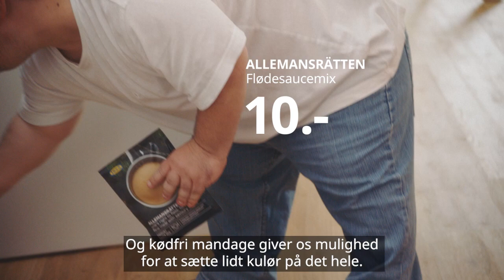Kødfri mandag – Marlis, Gary & Mayas historie | Din hverdag, dine ritualer.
Den svenske kødbolle er en ikonisk ret, der nydes over hele verden. For at nyde denne kødfri middagsfavorit skal du bare bytte dine ugentlige kødboller ud med plantebaserede boller – den samme klassiske svenske smag med et lavere CO2-aftryk. Det er godt for dig og miljøet.

Følg @mrsmeganlittle på Instagram for at se mere fra Marlis, Gary & Maya